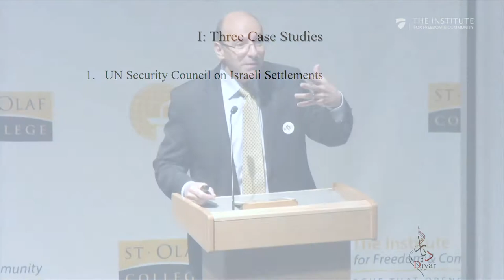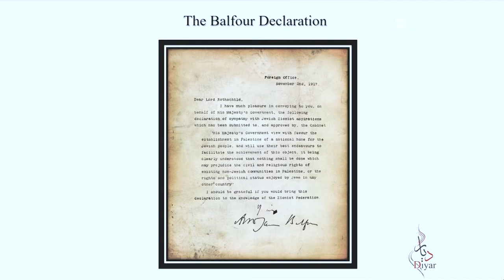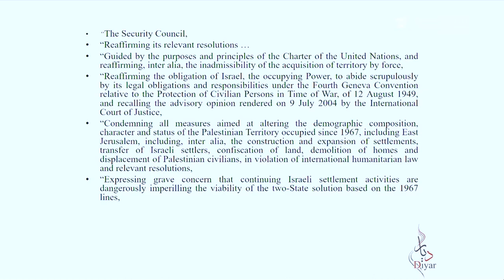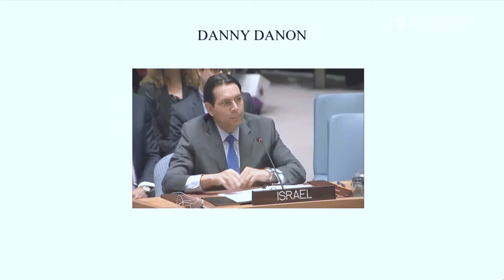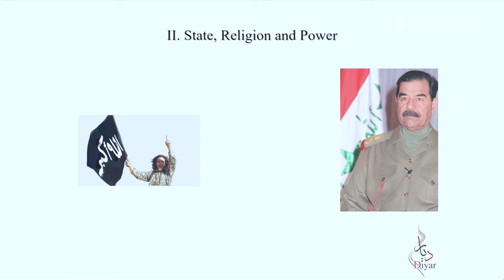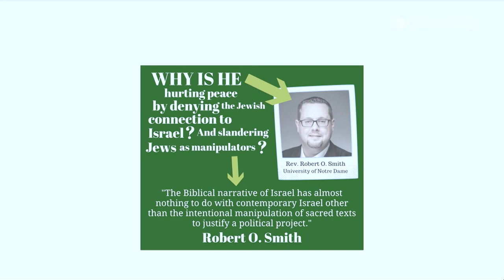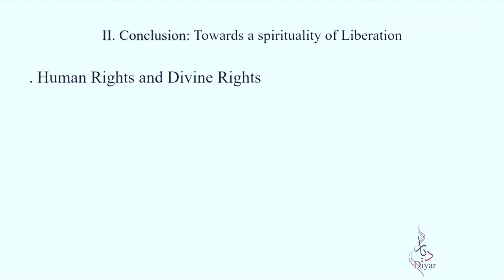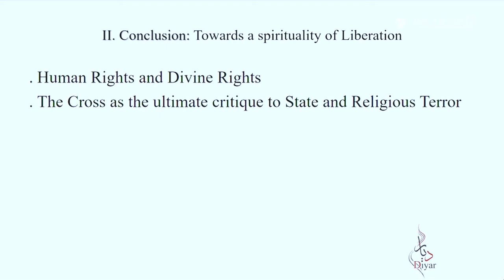Religious Diversity, Political Conflict, and the Spirituality of Liberation: A Palestinian Christian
In April of 2017, Mitri Raheb gave a lecture on St. Olaf Campus, entitled "Religious Diversity, Political Conflict, and the Spirituality of Liberation: A Palestinian Christian." This lecture was part of The Institute for Freedom and Community's Two-Day Symposium on "Religious and Political Disagreement", and Raheb's talk focused on several provocative theses based on the history of the Israeli-Palestinian conflict as well as his personal experience.

The other lecture in this symposium is entitled "Trying to Live as a Christian in a Polarized Church," and this lecture was given by Robert Benne.

For more information about the Institute for Freedom and Community (IFC), as well as information about upcoming events, please visit our

What is the Institute for Freedom and Community (IFC)?
The Institute for Freedom & Community at St. Olaf College seeks to promote free inquiry and meaningful debate of important political and social issues. By exploring diverse ideas about politics, markets, and society, The Institute aims to challenge presuppositions, question easy answers, and foster constructive dialogue among those with differing values and contending points of view. Established in 2014, The Institute offers a distinctive opportunity to cultivate civil discourse within a liberal arts setting.